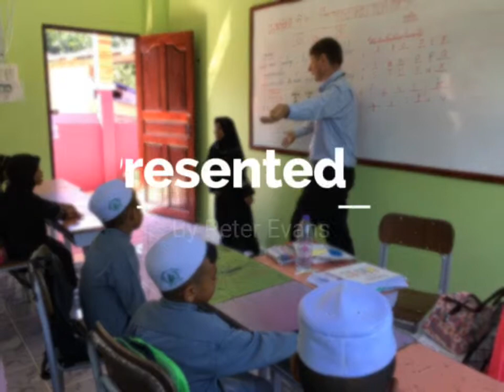My First English Adventure